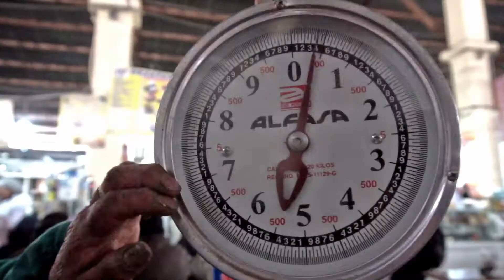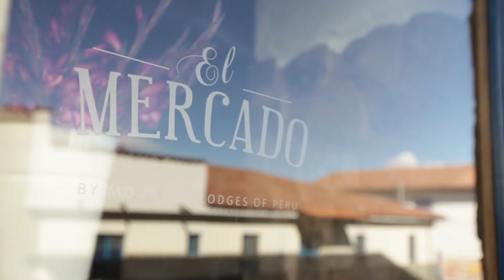El Mercado - Cusco: Hat Maker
What is life like in a traditional Andean market? Our new video series portray different characters that work in the San Pedro Market, the most popular market of Cusco on a daily basis and how this issue reflects in their own lifes. In this episode, meet the story of Wenceslao Paucanca, a local hat maker. Through his decades of experience making hats, he explains how working daily on a popular market has changed his own lifestyle.